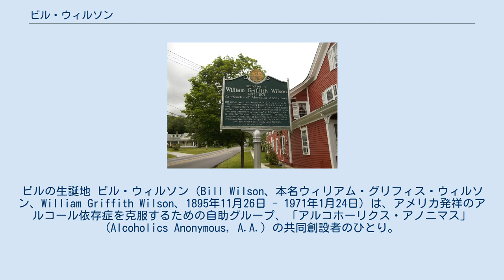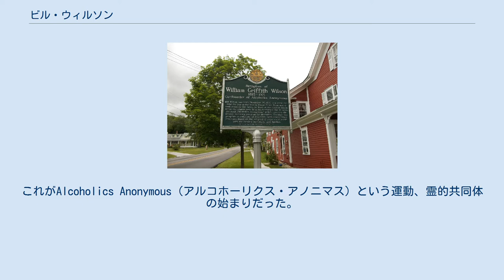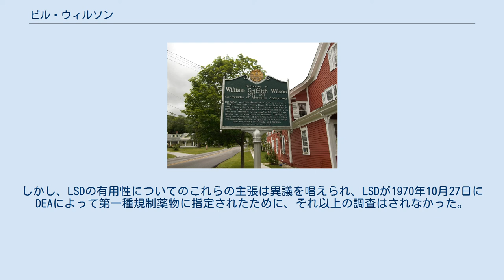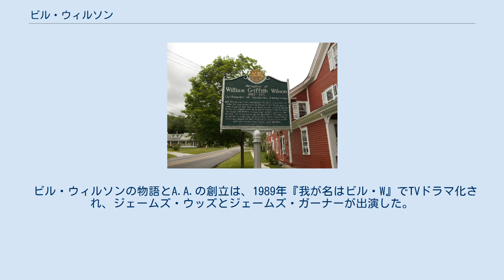ビル・ウィルソン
アルコホーリクス・アノニマス
ビルの生誕地 ビル・ウィルソン（Bill Wilson、本名ウィリアム・グリフィス・ウィルソン、William Griffith Wilson、1895年11月26日 - 1971年1月24日）は、アメリカ発祥のアルコール依存症を克服するための自助グループ、「アルコホーリクス・アノニマス」 (Alcoholics Anonymous, A.A.) の共同創設者のひとり。
一般にはビル・W.として知られており、飲酒の克服のために12ステップモデルを開発し、アルコール依存症克服運動の象徴の一人となった。
 A.A.のもう一人の共同創設者はボブ・スミス博士。
ビルの妻、ロイス・ウィルソンは、アルコール依存者の友人と家族への支援を専門に行なっているグループAl-Anon（アラノン）の創設者である。
 ウィルソンはバーモント州東ドーセットでギルマン・バロウズ・ウィルソンとエミリー・グリフィスの間に生まれた。
普通の少年時代をすごした後、第一次世界大戦のとき兵役につき、その間大量の飲酒に頼った。
その後1920年代にウォール街の周辺を出入りしたが、株式ブローカーになることはなかった。
 ある日、エビー・サッチャーという昔の飲み友達がウィルソンの家を訪れることになった。
一日中飲みながら昔話に花を咲かそうと期待していたウィルソンは、サッチャーが飲酒を断ったことに驚いた。
サッチャーはウィルソンに「私は信仰を得たんだ」と語ったのだった。
サッチャーはオックスフォードグループとして知られている宗教的な集まりに参加していた。
オックスフォードグループは福音派のグループの一つで、アルコール依存者が飲酒をやめることを支援していた。
 ウィルソンはサッチャーの禁酒の誘いを辞退した。
しかしその後に彼は、暴飲から入院することになった。
病院で回復する間にウィルソンは「スピリチュアルな体験」をし、飲まなければならないという彼の強迫観念はたちまち消滅してしまった。
ウィルソンは、自身の自然発生的なアルコール依存症からの解放とサッチャーの最近の訪問とを結びつけて考えた。
そしてサッチャーが彼にしたように、今度はウィルソンが彼の回復のメッセージを他の人たちに伝えようと決意した。
 ウィルソンはアルコール依存症患者になりかけている人を助けることに関心を持ち、オックスフォード運動に参加したが、その最初の6ヶ月間はほとんど成功が得られなかった。
それからしばらくして、彼は商取引のためにオハイオ州アクロンへ旅行したが、その取引は失敗し、フラストレーションのあまり彼は再び酒を飲みたくなった。
 彼は酒を飲む代わりに、ホテルの電話ボックスに閉じこもり、電話帳で探し当てた教会の修道女に電話した。
彼は、飲むのを避ける唯一の希望は、共に語るべき問題を抱えた飲酒者の仲間を探し出すことだという結論を得ていたので、そういった一人を探そうと考えたのだった。
この結果、同じく飲酒癖を持っていた、ボブ・スミスという地方の外科医との翌日の出会い-5月母の日-につながった。
ボブ自身も飲み続けることを断念し、ビルに再会する。
そして、共に飲酒者の仲間を探そうと決意する。
これがAlcoholics Anonymous（アルコホーリクス・アノニマス）という運動、霊的共同体の始まりだった。
その日、1935年6月10日がAAの創立日と見なされている。
 数年の内にアクロンとニューヨークの二つの町で始まった依存症者の集まりは、回復者が百人を越えるようになった。
そこで、ウィルソンはアルコール依存症からの回復についての経験をまとめた本を書くことに決めた。
その本の第5章で、ビルは「どうやればうまくいくのか」を説明し、12のステップを文書化した。
このステップの考えはオックスフォードグループの6つのステップをアルコール依存症からの回復に特化したものだった。
1939年発行されたこの本のタイトルは、熟慮の結果『アルコホーリクス・アノニマス』が選択され、そしてこれが新しい運動の名前にもなった。
 当初この本はほとんど成功しなかった。
しかし、1941年にサタデー・イブニング・ポスト紙の記者、ジャック・アレクサンダーによって書かれた、アルコール依存症からの回復計画について語るこの噂の団体についての記事は、アルコホーリクス・アノニマスを有名にし運動を全米に広げる火となった。
 1940年代になって、ウィルソンは同じような団体が既に1800年代に存在していたこ...